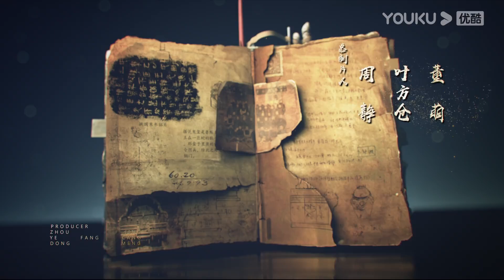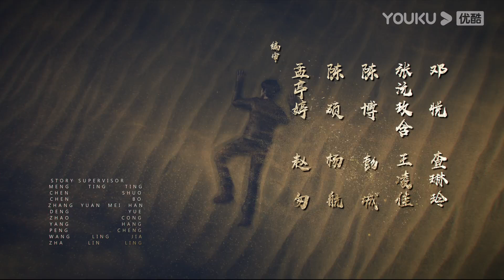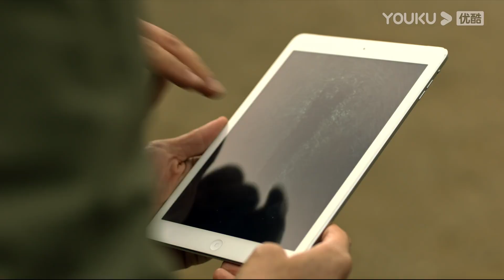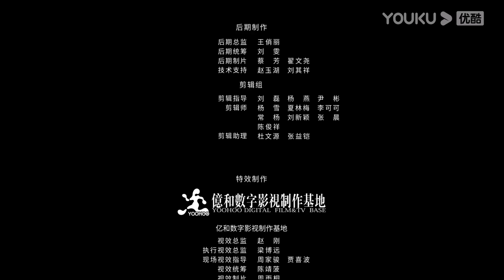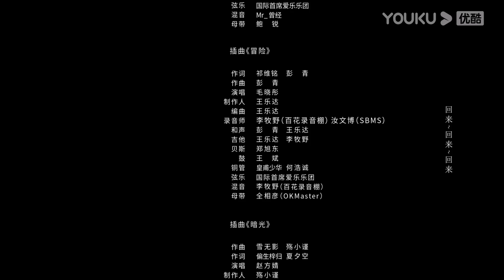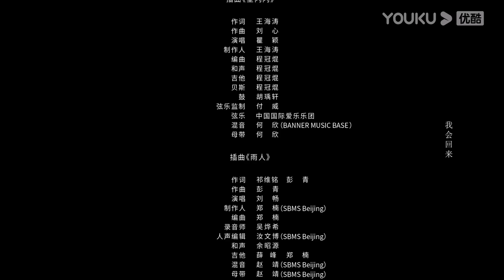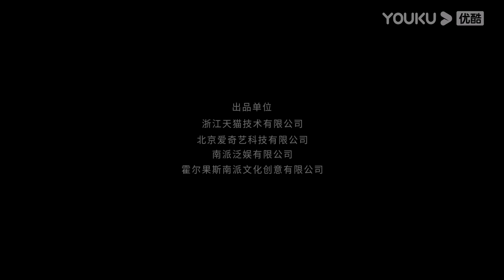【FULL】重启之极海听雷 Reunion: The Sound of the Providence EP11 | 朱一龙/毛晓彤/胡军 | 悬疑/奇幻| 优酷悬疑剧场 YOUKU SUSPENSE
【重启之极海听雷第一季 Reunion: The Sound of the Providence S1】该剧主要讲述了吴邪、王胖子、张起灵铁三角在十年之约结束、退隐雨村之后，重新为了亲情、友情，踏上了一段冒险之旅，在经历生死危机的考验后，他们揭开重重迷雾，获得新生的故事。
★主演：朱一龙/毛晓彤/胡军/陈楚河/陈明昊/黄俊捷/黄梦莹/谢君豪/杨迪/瞿颖/乔振宇/刘畅/邬立朋/娃尔/范奕泽/钟嘉诚/丹增晋美/吴泽南/淳于珊珊
★集数：32集